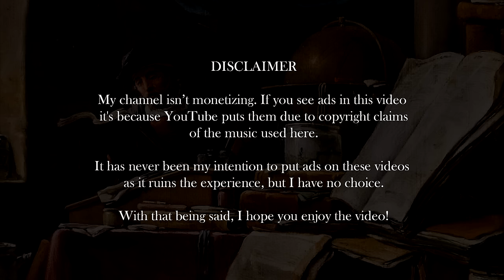you're studying while bach is playing in another room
[ painting ]
a scholar in his study by thomas wijck, circa 1660s

[ timestamps ] / (composer/s) [performer/s]

00:00 well-tempered clavier i, prelude and fugue no. 6, bwv 851 (bach) [tineke steenbrink]

04:30 well-tempered clavier i, prelude and fugue no. 7, bwv 852 (bach) [pieter-jan belder]

11:08 violin partita no. 2, bwv 1004 (bach) [shunske sato]

39:58 flute partita in a minor, bwv 1013 (bach) [claudio barile]

53:59 prelude, fugue and allegro on lautenwerk, bwv 998 (bach) [dongsok shin]

01:06:04 cello suite no. 6 in d major bwv 1012 (bach) [sergey malov]